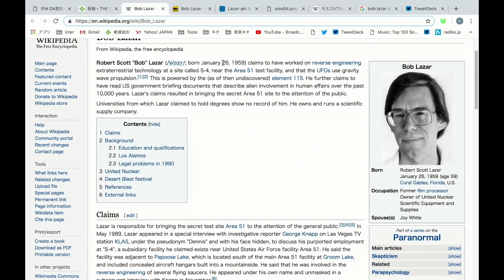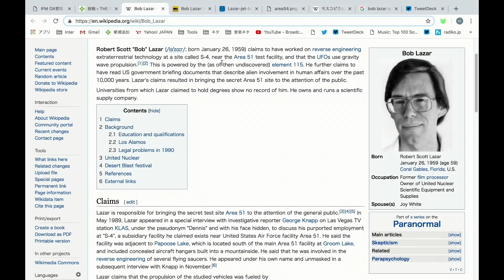【エリア５１を広めた男の新しいドキュメンタリーとは？ The Dave Fromm Show 陰謀コーナー ベスト・セレクション】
エリア５１を広めた男の新しいドキュメンタリーとは？

陰謀コーナー Every Wednesday 22:30-23:00